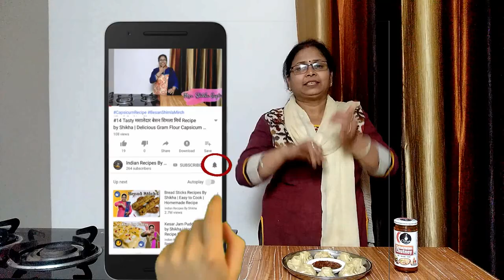#46 Veg Momos Recipe | वेज मोमोस | Steamed Momos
Here is a new recipe on Nepal special dish MOMOS which very easy to make at home. Veg momo is popular in India. It is a tasty  street food

This tasty dish can be served with schezwan chutney and mayonnaise